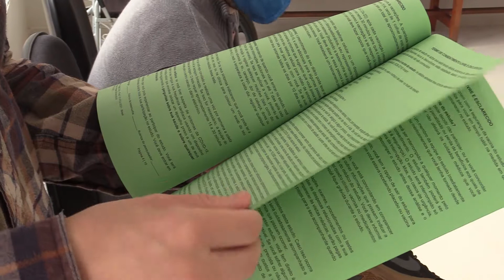Teste de vacina na UFSM chega na fase final de recrutamento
Ainda há cerca de 70 vagas para voluntários. Caso seja analisada alta eficácia após segunda dose, aprovação do imunizante pode se dar em outubro